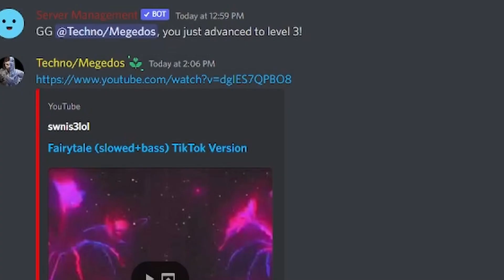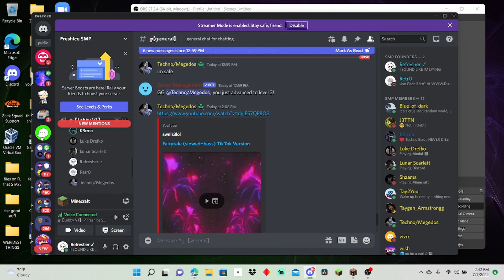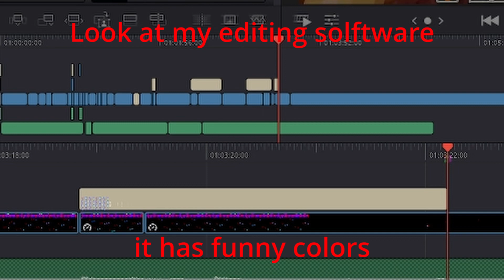this is what I've been doing in my days I don't make videos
This was 4 hours of footage, and since my editing site can't handle